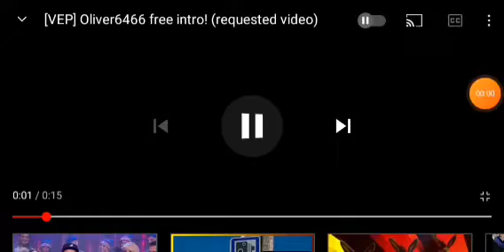Rge delighted with big win. (RGE 6-2 ORANGES)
RGE take on a season game against oranges and deserved the points